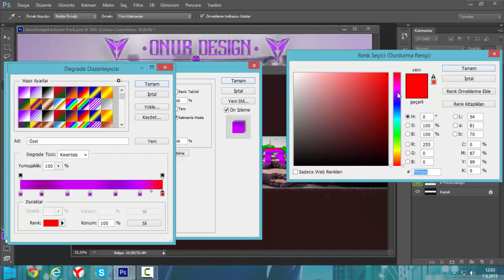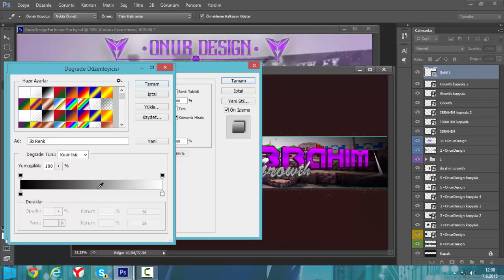#7~Speed Art~İbrahim Growth~FireFX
Bugün İbrahim Growth a Kapak Fotoğrafı Yaptık,
Sende İstiyorsan SKYPE dan Bana Ulaşabilirsin,
SKYPE:turan.bilgin3
İyi Seyirler.